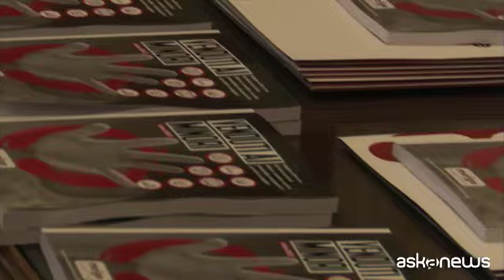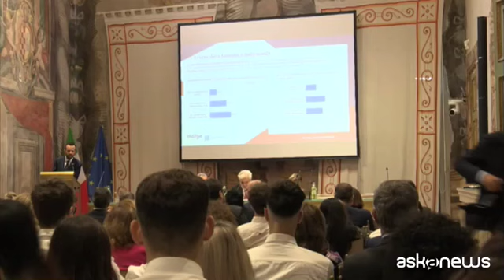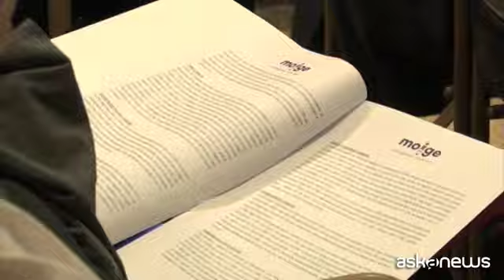'Venduti ai Minori', l'accesso dei giovani ai prodotti vietati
Roma, 17 ott. (askanews) - I minorenni consumano più sostanze nocive e illegali rispetto al passato. E i controlli da parte di chi somministra questi prodotti vietati, come alcol, tabacco o cannabis, sono diminuiti: la metà dei commercianti non fa verifiche.
Questi gli allarmanti risultati che emergono dallo studio 'Vietato ai Minori, realizzato da MOIGE - Movimento italiano genitori, in collaborazione con Istituto Piepoli e presentato martedì 17 ottobre in sala Zuccari al Senato. Per la ricerca sono stati intervistati 1359 ragazzi, tra i 10 e i 17 anni, e le rilevazioni fanno preoccupare.
Nonostante il 96% dei ragazzi sia consapevole che l'alcol possa avere effetti nocivi sulla salute, il 57% lo ha bevuto l'ameno una volta e il 4% lo fa abitualmente (il doppio del 2021, quando il dato era al 2%). I minori bevono alcol principalmente per sentirsi più energici e allegri (11%), rilassarsi (10%), ed essere più socievoli (6%). Il 30% degli intervistati ha fumato una sigaretta nella propria vita (+7% rispetto al 2021) mentre il 10% lo fa abitualmente, il doppio rispetto all'ultima rilevazione. Le sigarette vengono acquistate principalmente presso tabaccherie (47%) e distributori (18%). Il 33%, invece, le chiede ad amici.
I minori che acquistano presso distributori automatici con controllo della tessera sanitaria utilizzano quella di amici più grandi (56%), o dei genitori o fratelli maggiori (32%). Nel 12% dei casi, invece, la verifica non era attiva (in leggero miglioramento rispetto al 2021, al 15%). Per quanto riguarda i negozi fisici, invece, il 64% dei venditori non ha verificato l'età (+2% rispetto al 2021), e 1 su 3 non ha negato la vendita anche sapendo che si trattava di un minore.
E la cannabis? Il 6% ne ha fatto uso e addirittura il 26% la ritiene legale. Passando alla pornografia e al gioco d'azzardo, la situazione non cambia: il 42% dei ragazzi ha visto almeno una volta un contenuto pornografico mentre il 18% ha giocato almeno una volta presso agenzie per scommesse, bar o sale bingo.
Emblematico il calo nei controlli rispetto al 2021: i commercianti non verificano l'età di chi compra. Il 76% di chi vende alcol non controlla i documenti, mentre solo a 4 ragazzi su 10 nel gioco d'azzardo viene chiesto di esibire la propria data di nascita.
Attenzione anche alla merce contraffatte: il 79% dei ragazzi è consapevole che acquistando online ci si può imbattere in prodotti non originali, e che ad essere danneggiati sono i consumatori, le imprese, lo stato e i lavoratori (opzione scelta dal 51%). L'8%, al contrario, ritiene che non venga danneggiato nessuno. Il 40% sa che usare questa categoria di prodotti può comportare conseguenze per la salute e per l'ambiente, ma il 35% pensa che l'acquisto di merce contraffatta non implichi nessuna sanzione o provvedimento, ma che si tratti solo di comportamenti scorretti.
Il tema è molto delicato, l'appello al Governo è chiaro. Il MOIGE chiede più rigidità, come spiega Antonio Affinità, direttore generale del MOIGE:
"Come genitori, auspichiamo più controlli, sanzioni più severe, e una norma che metta il divieto ai minori per videogiochi18+ e cannabis light. L'impegno a proteggere i minori non può essere confinato solo in famiglia. È inaccettabile che attualmente non esista una legge che vieta la vendita di cannabis light ai minori così come una legge che regolamenti la vendita dei videogiochi 18+. È fondamentale una collaborazione attiva tra genitori, autorità competenti e commercianti e filiera produttiva. In primo luogo, i genitori devono avere una comunicazione aperta con i propri figli. I distributori e produttori delle merci vietate poi devono fare la loro parte, così come le autorità governative devono intervenire rafforzando i controlli e le sanzioni per chi viola le leggi sulla commercializzazione di prodotti ai minori".
Con il MOIGE scende in campo anche Vodafone. "Stiamo portando LV8, il learning game sviluppato da Fondazione Vodafone per acquisire competenze digitali di base e certificate, in 50 scuole per circa 2500 studenti delle scuole superiori - ha affermato Maria Luisa Cesareo, Responsabile affari regolatori di Vodafone Italia - con l'obiettivo di prevenire la dispersione e l'abbandono scolastico e avere maggiori opportunità nel percorso formativo di ragazze e ragazzi".